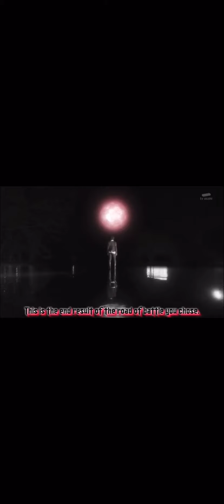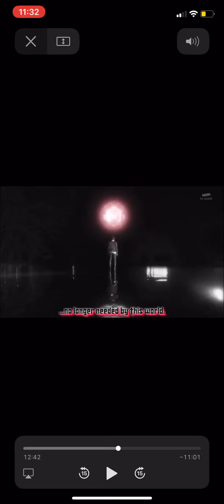Ryusoulger Finale part 3